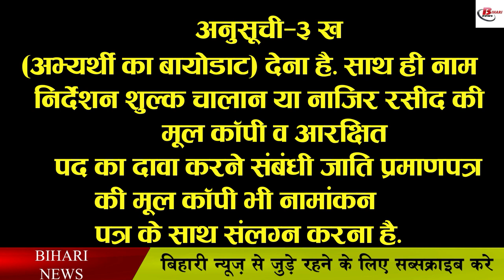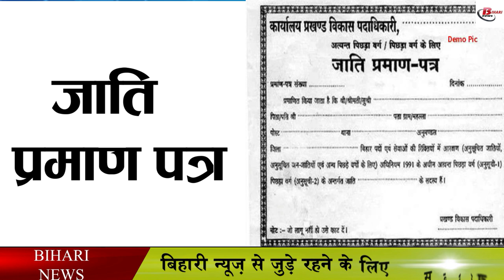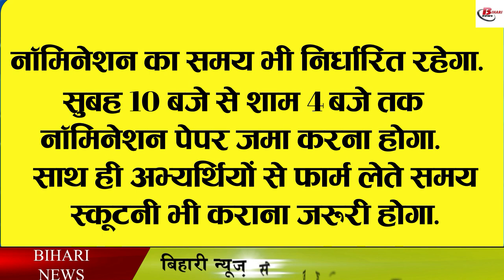बिहार पंचायत चुनाव में नामांकन के लिए जरूरी दस्तावेज